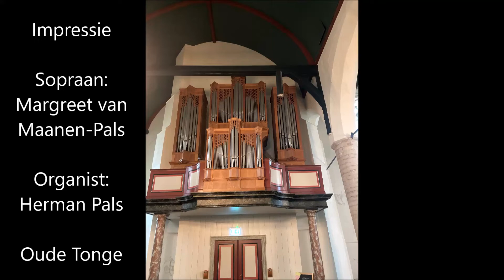Impressie zang en orgel met G.F. Händel, J.S. Bach en C. Franck (orgel Oude Tonge)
Op 29 december 2021 een aantal stukken gespeeld op het orgel van Dorpskerk in Oude-Tonge samen met mijn nicht Margreet van Maanen-Pals
00:02 G.F. Händel: Eternal Source of Light Divine, Birthday Ode for Queen Anne
03:04 J.S. Bach: Jesu, joy of man's desiring / Jesu, bleibet meine Freude, BWV 147
06:12 César Franck, Panis Angelicus